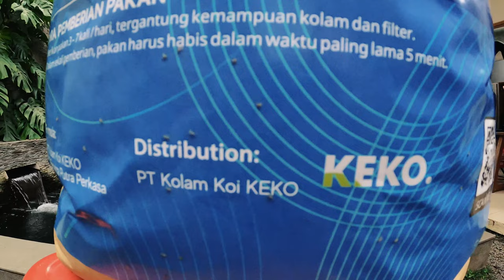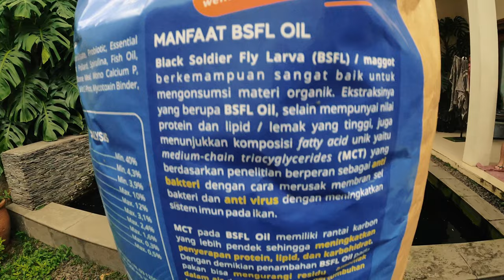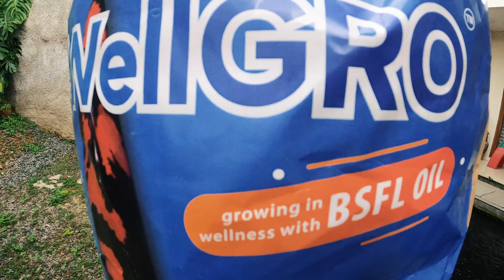Review Pakan Ikan Koi Lokal Terbaik Di Indonesia, Wellgro 2023 Ada Yang Baru Racikannya!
THE RYANS.
selamat bersenang senang, assalamualaikum!
468
Koi89